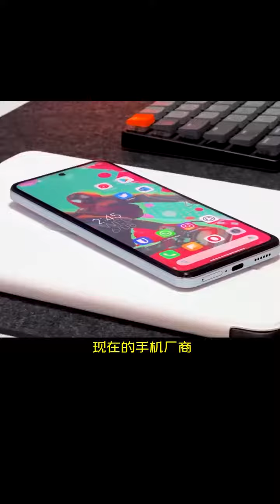8月性价比手机安利合集来了，学生党看过来手机数码科技电脑性价比